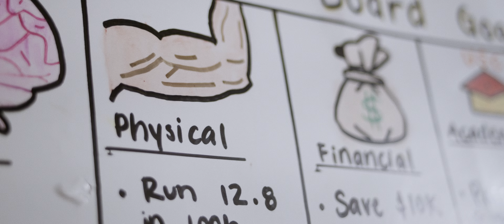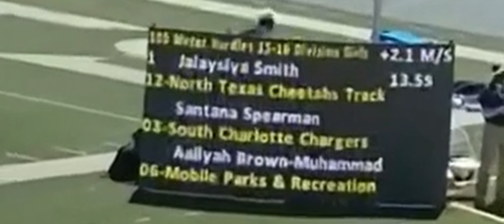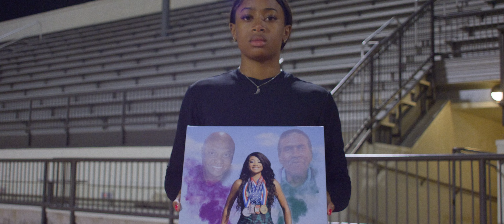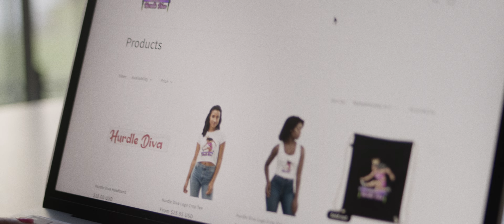Athlete + Entrepreneur: Jalaysi'ya Smith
Collegiate Hurdler Jalaysi'ya (Laysi) Smith discusses the obstacles she faced that led her to creating a nonprofit, supporting young female hurdlers such as herself.